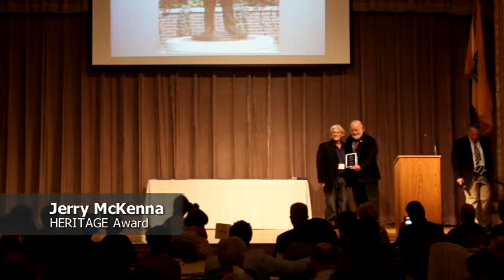Jerry Mckenna wins the HERITAGE award at the 2018 Knute Rockne Spirit of Sports Awards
Jerry Mckenna accepts the HERITAGE award at the 2018 Knute Rockne Spirit of Sports Awards and is interviewed by MC Len Clark.